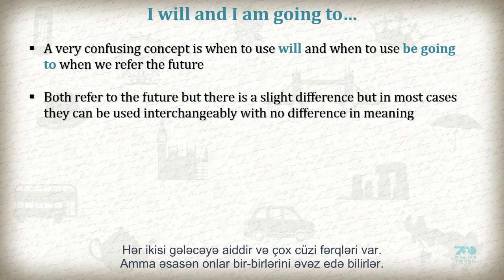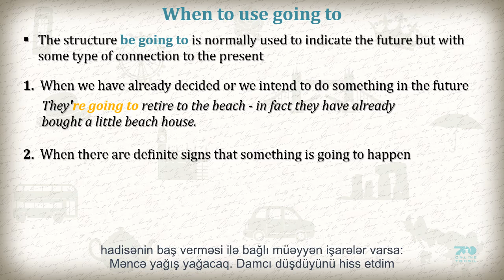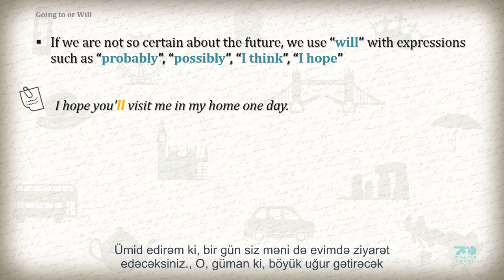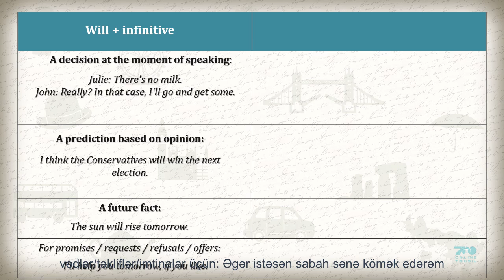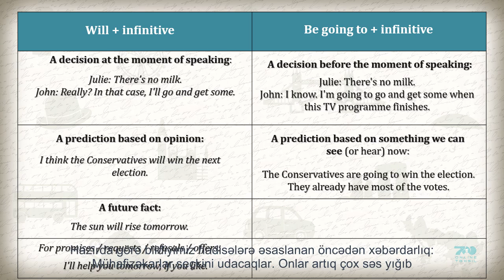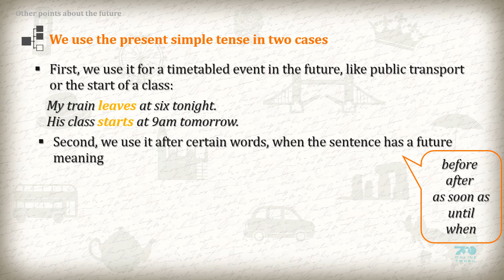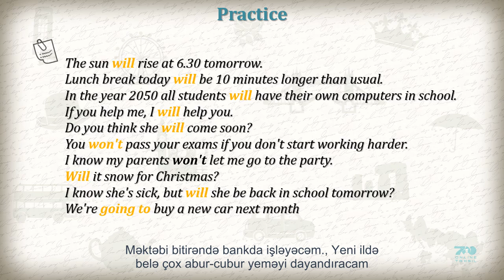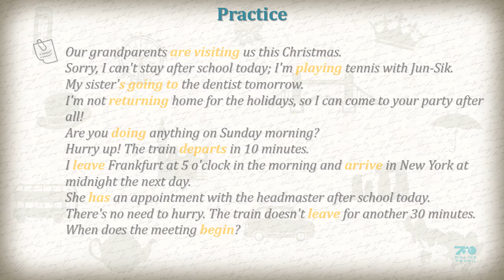171 I will and I am going to...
I will and I am going to...